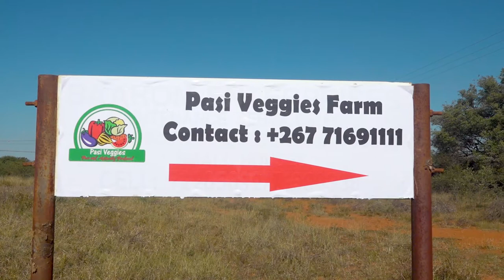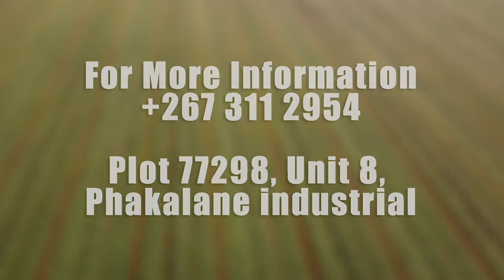Farmers Voice Episode11: Cauliflower production from start to finish!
In Cauliflower Production, you'll learn all about how cauliflower is grown and packaged.